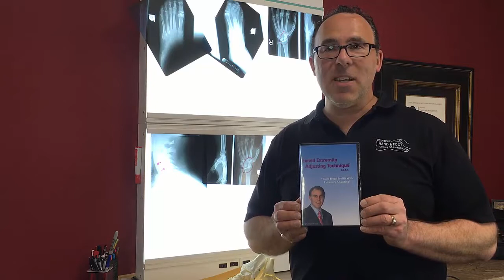DVD Upper & Lower Extremity Training Videos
This DVD training is the most detailed upper and lower extremity video set in the chiropractic marketplace. Get your copy today for $749.